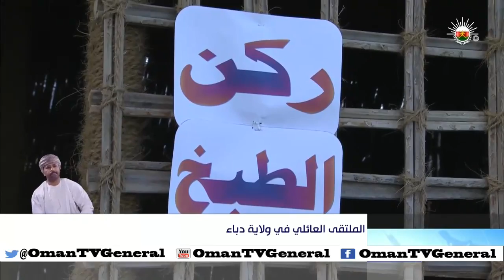الملتقى العائلي في ولاية دباء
تقرير: منصور بن ناصر السعدي